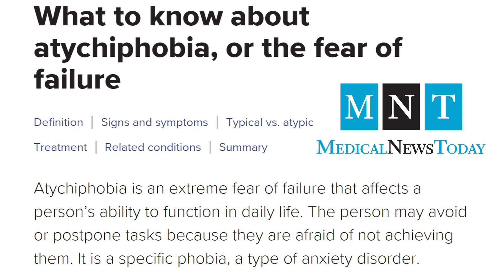1. Inclusive Evaluation and Performance Co Design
Despite at least ambivalent feelings to evaluation from all involved, evaluation still exists as an important part of any experience design process, including employee experience. We need to know if the actions we are taking to make improvements through design are actually having that effect.

In order to do so, we need to design our evaluation approaches in a way that is inclusive through inviting the participation of those involved. The end result ideally is that we have an evaluation process for which people have greater ownership and understanding.

This series of videos is going to explore evaluation and performance evaluation, and think about how to make a process that is more inclusive, productive, and beneficial.

The first video is an introduction to the series, and what you can expect from it.